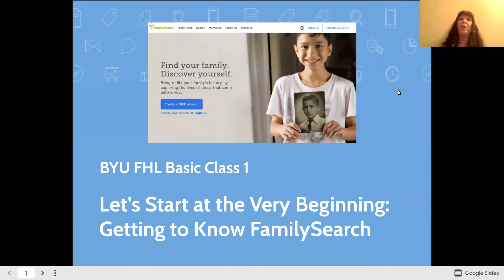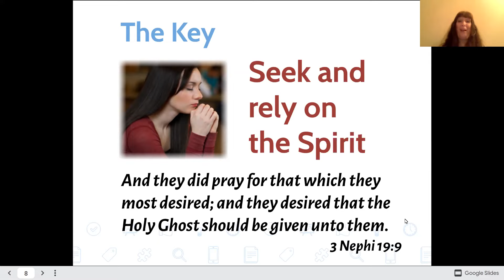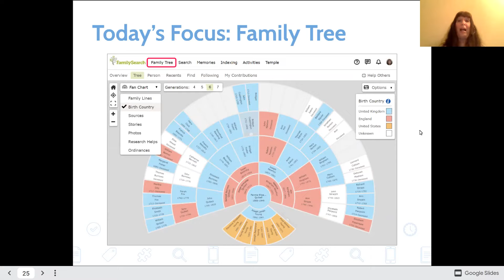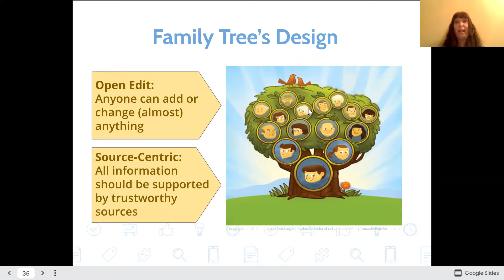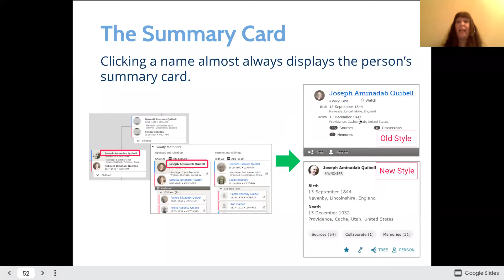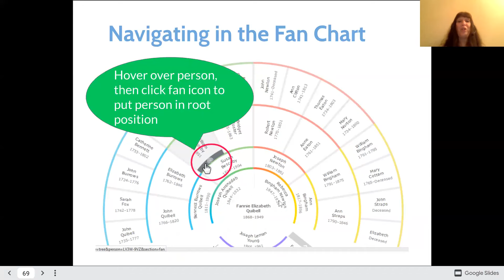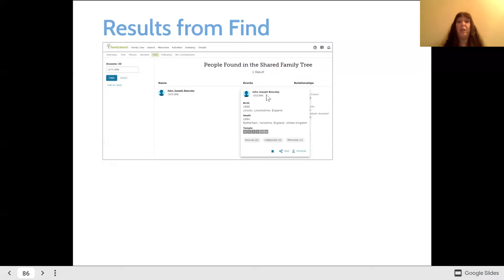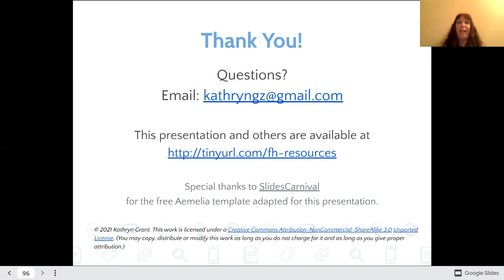Beginner Series: 1 Getting to Know FamilySearch.org - Kathryn Grant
This Sunday class covers how to get started with Family Search
(Intended audience is members of the Church of Jesus Christ of Latter-day Saints)